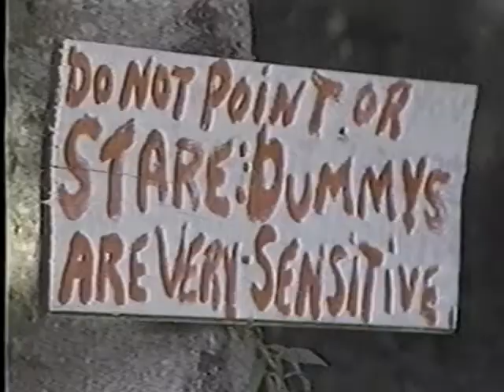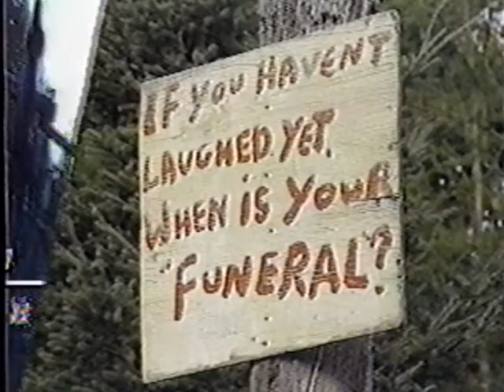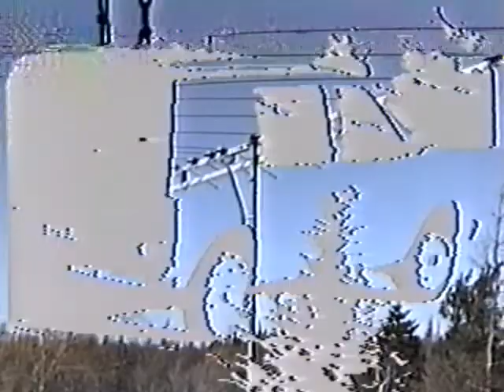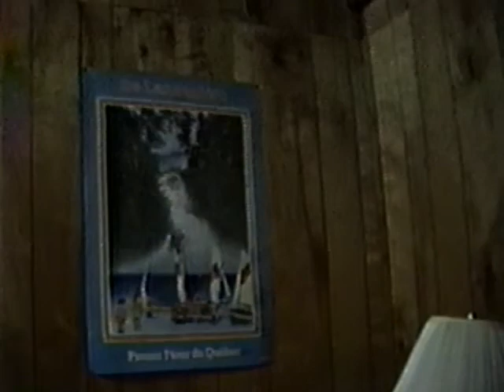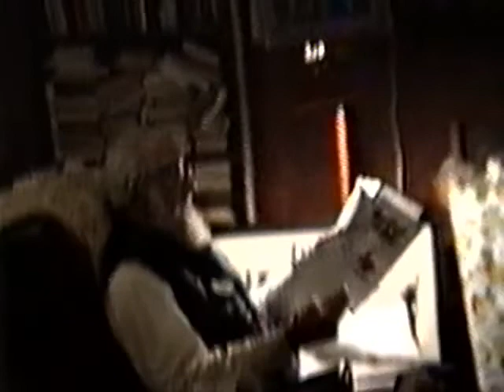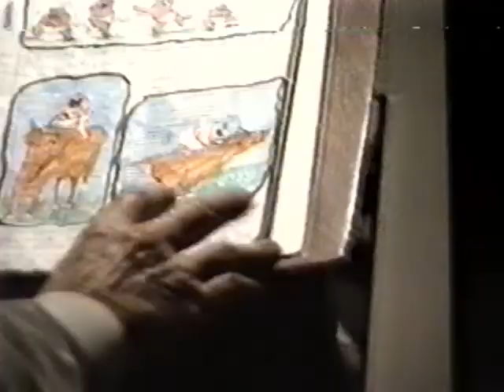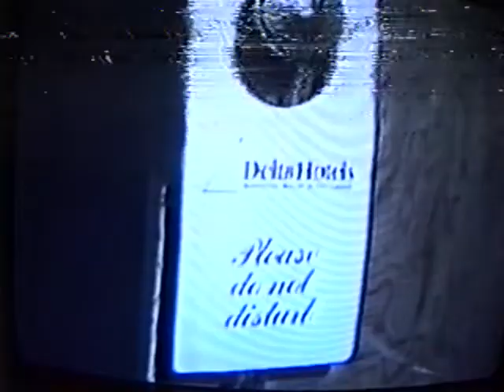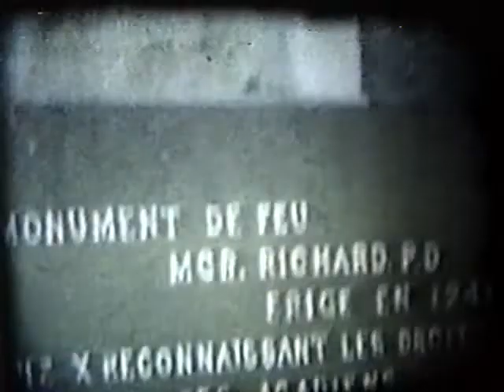Coburg, 1991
Country Report, Kathryn David & Andy [1988 or 87] in the Tranquil Room, Christmas at Diannes 1991, Andy talking about Medina, Mr. Fudge, Old 8mm Film Shorts